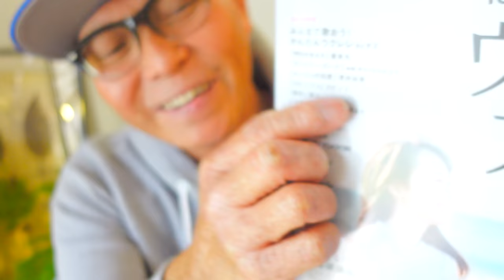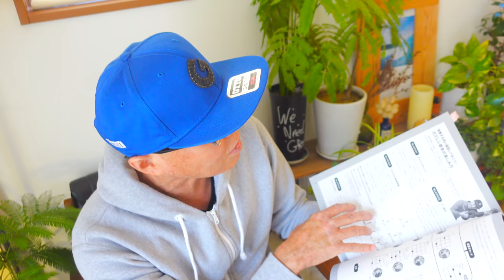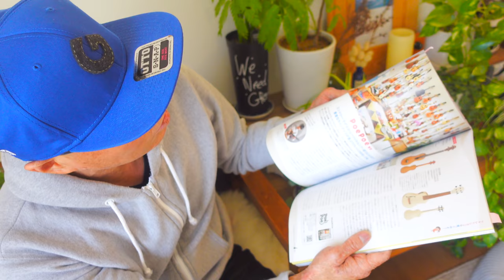【速報】ガズモデルのウクレレがきた！雑誌に出てますよー！NHKに行ってきますー《ガズレレニュース》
GAZZ × MOJAの対談シリーズ！

ガズ使用中のウクレレ・セミオーダー & 本GOODS！

雑誌「はじめましてのウクレレブック」詳細